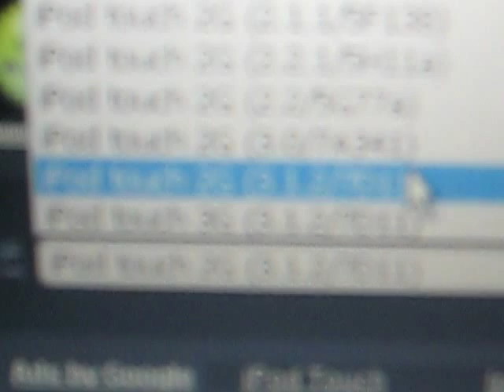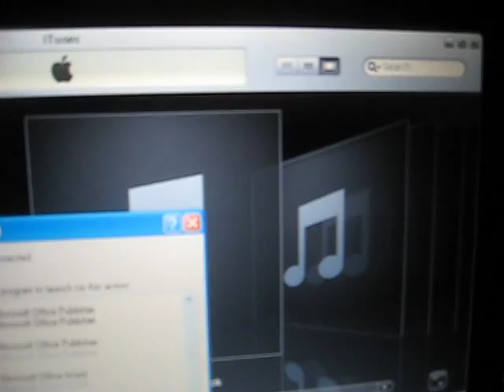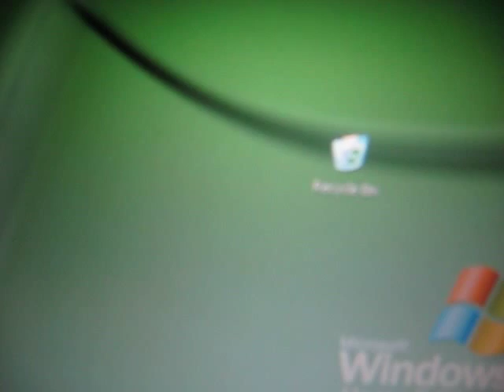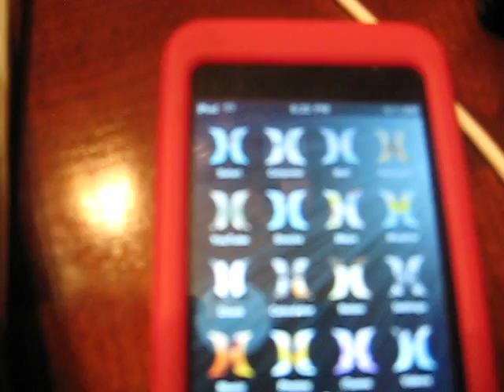HOW TO: update to 3.1.2 or iOS 4 for FREE and jailbreak!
update 2.2.1 to 3.1.2 for FREEE
**Im not responsible of your ipod touch**